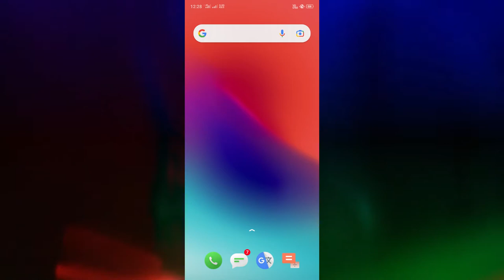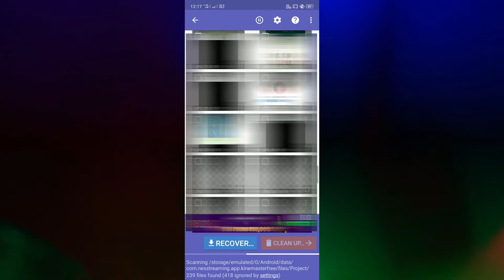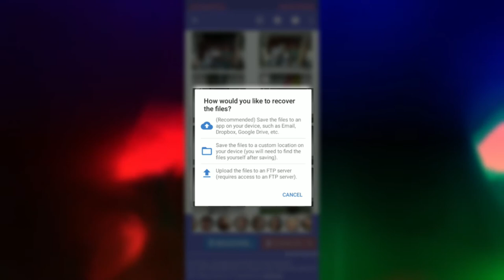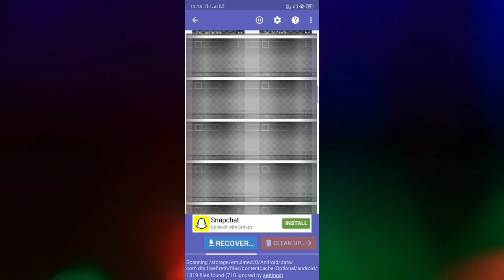How to recover deleted photo | पुराना से भी पुराना फोटो को वापस लाए | मोबाईल से ( free में)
ये अपने भाई का है "follow" कर दिगिये गा

is video me baataya gaya hai ki purana se bhi purana deleted photo ko recover kaise kare

इस वीडियो में बताया गया है कि किस तरीका से आप पुराना से पुराना डिलीट हुए फोटो को वापस ला सकते है । अपने मोबाइल फोन से ही फ्री में

In this video it has been told that how you can get back the old deleted photos.  for free from your mobile phone

(मै  आप का दोस्त ):-
@shailesh kumar